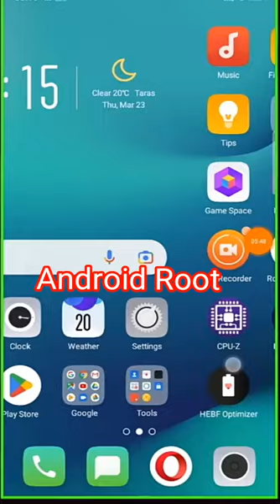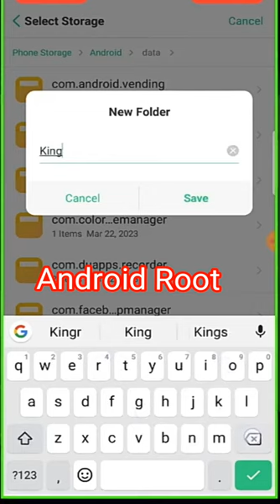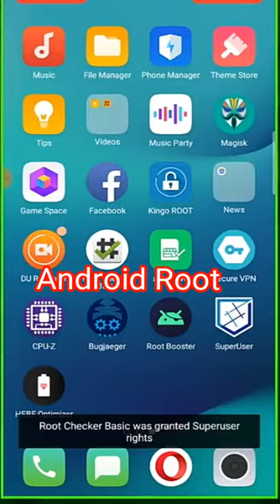How To Root With KingRoot Any Android 2023 || Magisk App Rooting Android 11 120 9 8 Failed To Root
MAGISK ROOT JUST ONE CLIK Mobile Withoutter MAGISK App Big Update 2023 || -Mteasysu Github 14 to 6

How To Root Android 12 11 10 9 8 Version | Magisk App New Method 2023 |No Pc Kingroot

How To Root Android 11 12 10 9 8 Version Best Rooting Apps 2023 || No Pc Kingroot Iroot

2023 New One Click Root Method No PC NO TWRP No Kingroot | 100% ROOT Any Android phone 4.0 TO 14.

how to root video new method

Recovery.img কিভাবে ডাউনলোড করবেন নিচের

How To Root with KingRoot Any Android 2022 KingRoot is Working In Android 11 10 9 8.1 Fix 1% Problem👇👇👇👇

tecno phone
itel
realme
vivo vivo
wrp
kingo root
rooting
supersu
root checker
twrp recovery
xposed installer
one click root
360 root
kingroot pc
magisk root
baidu root
kingroot android 10
i root
root my phone
rooted device
root genius
kingo android root
bluestacks root
root phone
root apps
jailbreak android
supersu root
install twrp
root checker basic
supersu pro
root mobile
flashify
root samsung
best root apps
root magisk

root magisk
z4root
kingroot app
vmos root
adb root
root huawei
root my device
kingoapp
rootcloak
install magisk
magisk app
rooted device means
twrp app
twrp app
rooten
root uninstaller
supersu free
root android without pc
kingo root android 10
supersu pro root app
twrp android 10
install twrp without pc
kingroot xda
root without pc
magisk installer
vmos android
frp root
xda root
root xiaomi redmi note 8
srsroot
magisk install
vmos android
frp root
xda root
srsroot
magisk install
one click root free
twrp android
twrp recovery mode
root access android
kingo root android 9
lg g7 xda
android 11 root
magisk twrp
best root apps 2020
xda s9
twrp backup
root your phone
lg g6 xda
lg v30 xda
root samsung s8
magisk manager 20.4
android 9 root
mtk droid tool
twrp root
z4root uptodown
root android head unit
root your android phone
root android tv 9
android without bloatware
android freeze apps without root
samsung galaxy note 8 xda
netflix for rooted android
root moto e 2020
root permission app
root xiaomi m2003j15sc
nokia 3.1 root
pixel 3a twrp
root oneplus 7 pro android 10
samsung health rooted phone
twrp recovery redmi note 8 pro
realme 7i root
i root android
install twrp with termux
Root All OPPO A5s A5 A3s A12 A57 A37 F1 F3 A57 F11 f7 A15s A55 Root OPPO Or realme device 2022 How to Root Oppo Vivo Redmi Realme Any A5s A5 A3s A12 A57 A37 F1 A57 F11 f7 A15s A55 Root OPPO 2021
How to Root any Android phone A5s A5 A3s A12 A57 A37 F1 A57 F11 f7 A15s A55 Root OPPO realme 2021